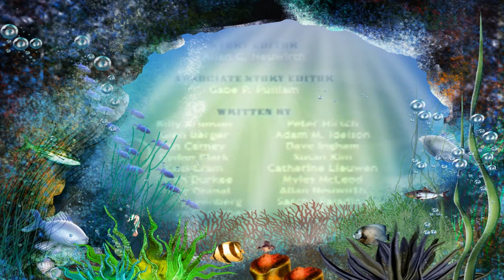The Octonauts S1E20 snot sea cucumber